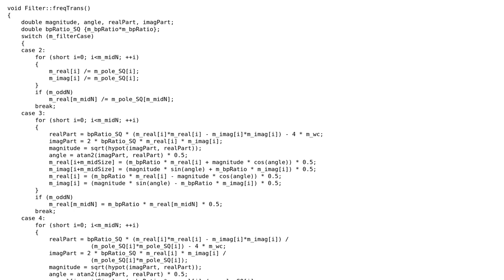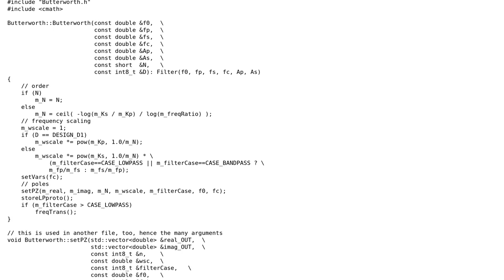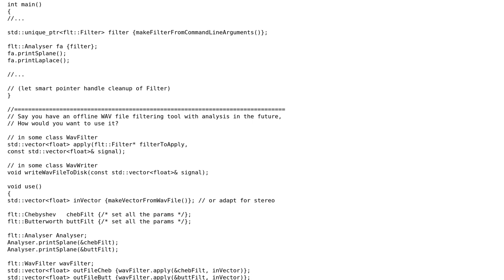Code Review: Simple home-brew filter design for a future GUI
With thanks & praise to God, and with thanks to the many people who have made this project possible! | Content (except music & images) licensed under CC BY-SA | Music | Images & others | With thanks to user ternonlerwen user Jamal user a concerned citizen and the Stack Exchange Network Trademarks are property of their respective owners. You are responsible for your own actions.